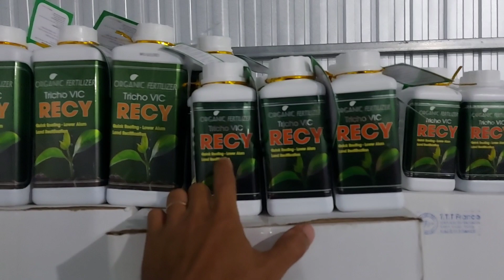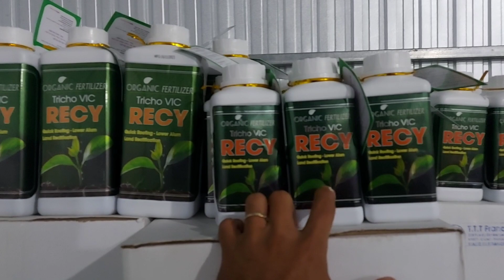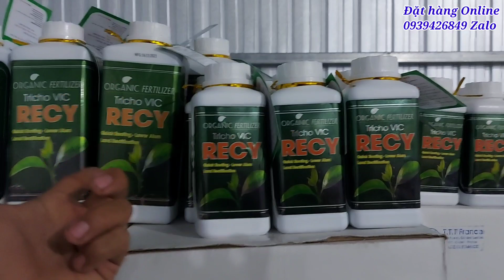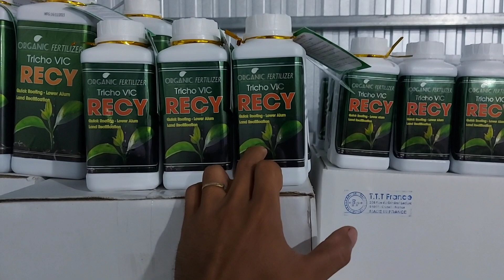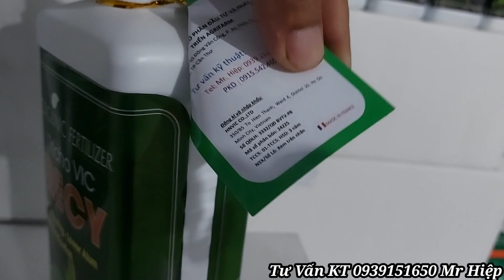Lấy cơi đọt sầu riêng bằng Amino pháp cây đi cơi đồng lọt to lá xanh lá